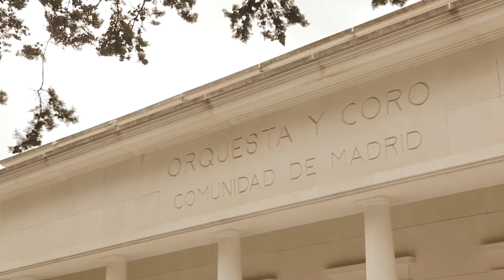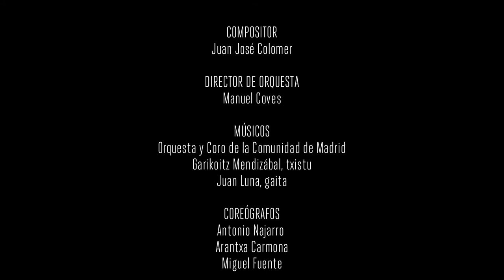"Sorolla" Ballet by Juan J. Colomer - Interviews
Recording the music of the ballet "Sorolla" - Video interviews with composer Juan J. Colomer, conductor Manuel Coves, choreographer Arantxa Carmona and sound engineer Javier Monteverde. Recorded in April 2013. Orquesta de la Comunidad de Madrid (ORCAM)